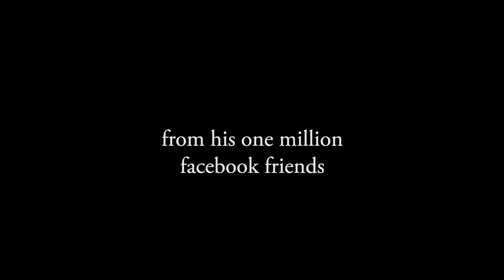What can I do when I see animals suffer? | Thich Nhat Hanh answers questions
It hurts me when I hear about animal suffering. I just don't understand how to get past it.
I try to help but feel helpless at times. What can I do?